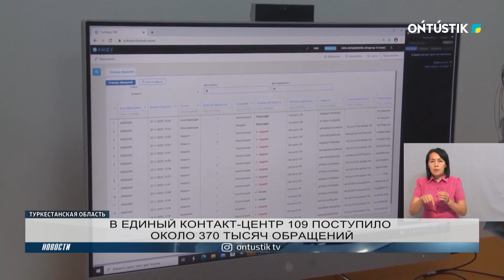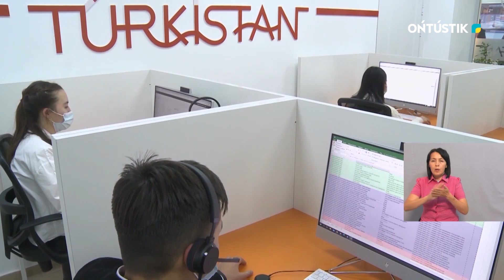В ЕДИНЫЙ КОНТАКТ-ЦЕНТР 109 ПОСТУПИЛО ОКОЛО 370 ТЫСЯЧ ОБРАЩЕНИЙ